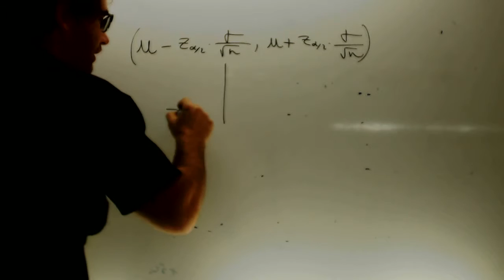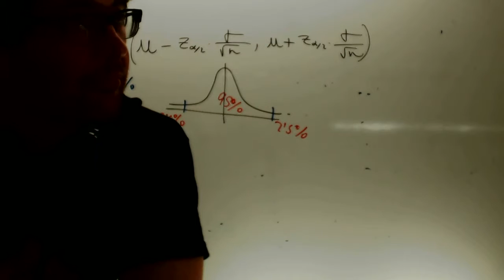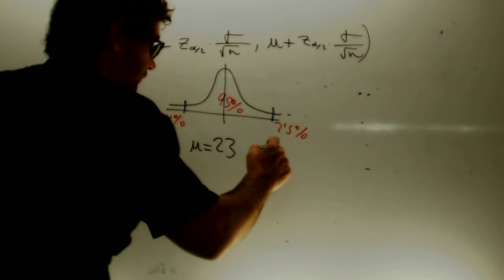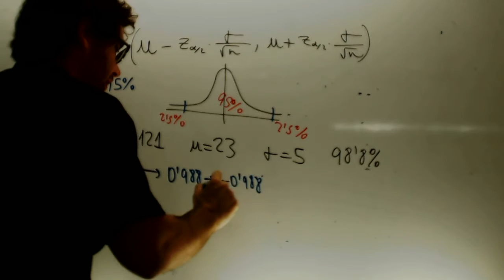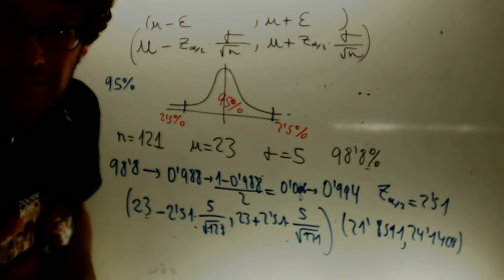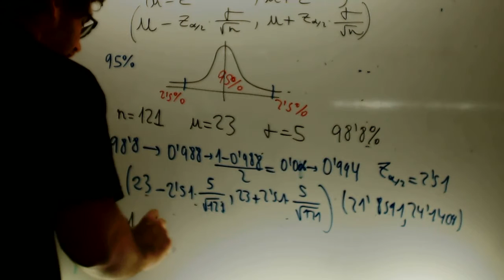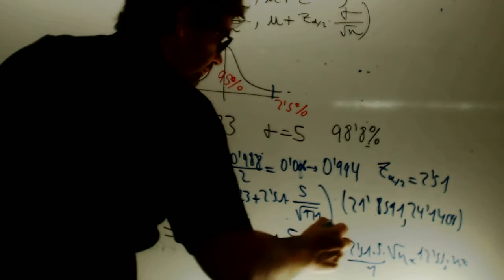Sociales II 2014 Junio Ejercicio 4 Opcion A Academia Usero Estepona